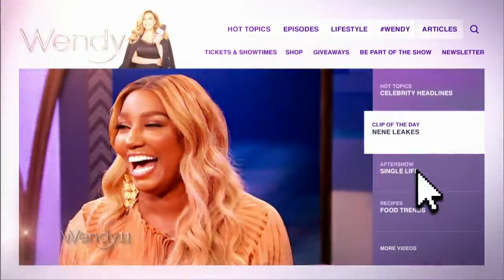Super Bowl Recap! | The Wendy Williams Show SE11 EP89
Congratulations to Kansas City on their Super Bowl win against San Francisco.

Many celebrities were at the Super Bowl including Jay-Z and Beyoncé, who got slammed for sitting during the National Anthem.

Then, Shakira and Jennifer Lopez made political statements during their Halftime performance when they showed kids in cages, while Jennifer Lopez's daughter sang “Born in the USA.”

Plus, Wendy dishes all about her weekend with Hollywood Unlock's Jason Lee.